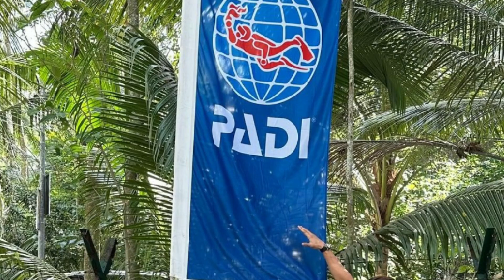sonakshi sinha and zaheer iqbal are getting married|sonakshi sinha wedding